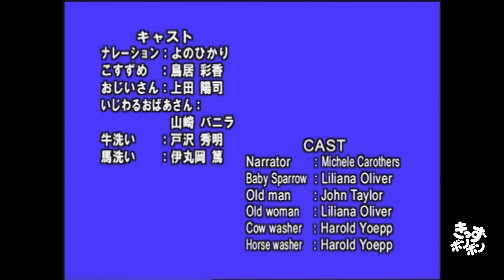したきりすずめ - 舌切雀（日本語版）アニメ日本の昔ばなし／日本語学習／THE TONGUELESS SPARROW (JAPANESE)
アニメ日本の昔ばなし シリーズ（日本語音声・日本語字幕）
Animation of Japanese Traditional Stories series (JAPANESE VOICE - JAPANESE SUB)

チャンネルとうろくしてね!